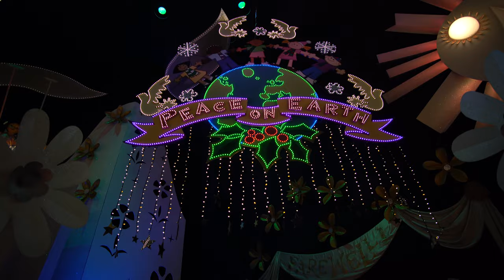NEW It's a Small World Holiday 2019 Disneyland Christmas 4K UHD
Take in the Beauty of the return of the festive look of Fantasyland as It's A Small World Holiday Returns to Disneyland for the 2019 Holiday Season!

Our Mailing Address:
 The Disney Bears
174 West Lincoln Ave. #678